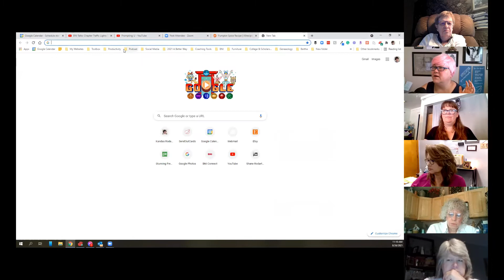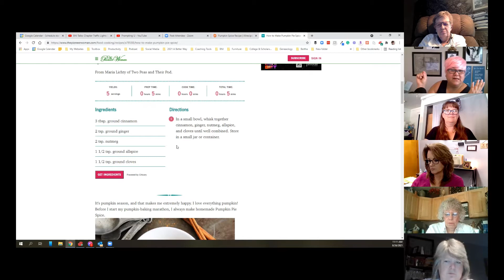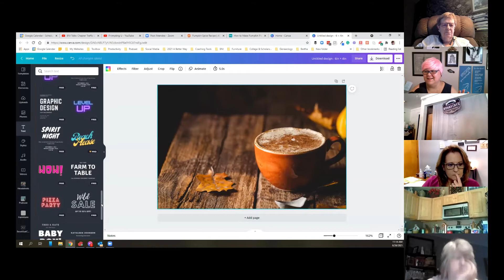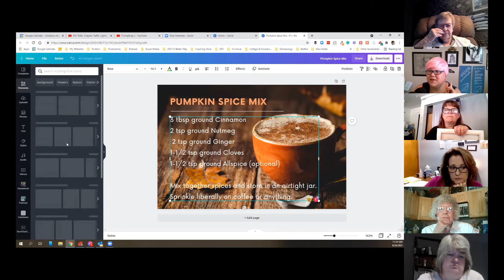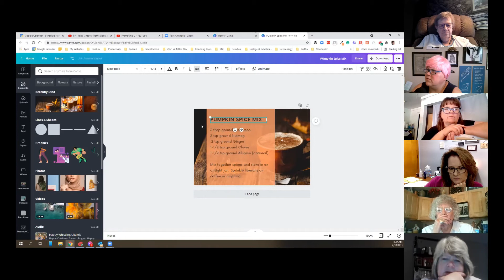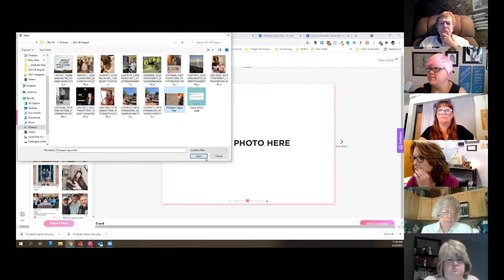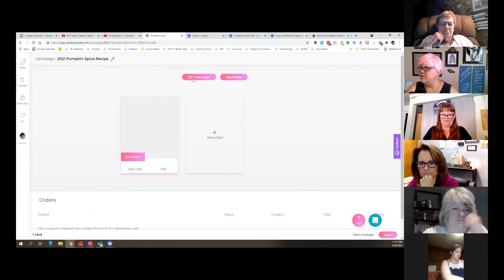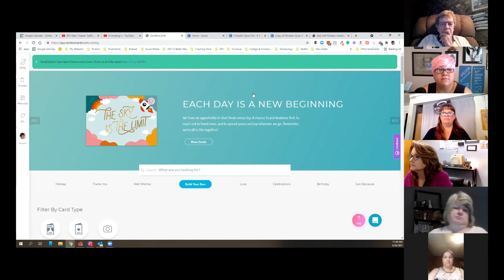How to Create and Send a Fall Recipe Postcard using Canva & SendOutCards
Condensed training on how to design and send a fall recipe postcard using Canva and SendOutCards.  To view the full training, join my free Marketing Coffee Club.

(or search for Kandas Rodarte on your preferred podcast platform)